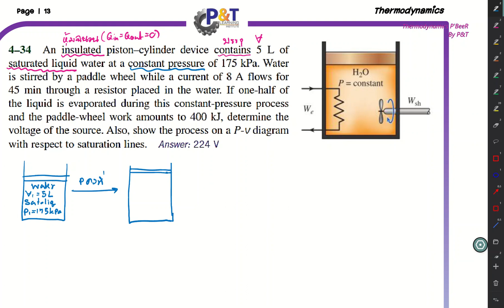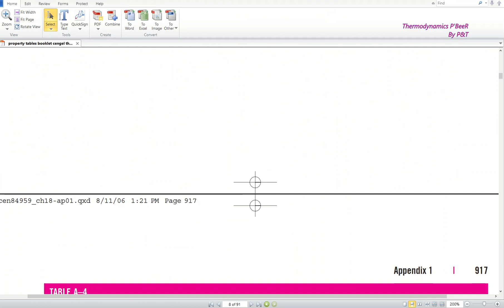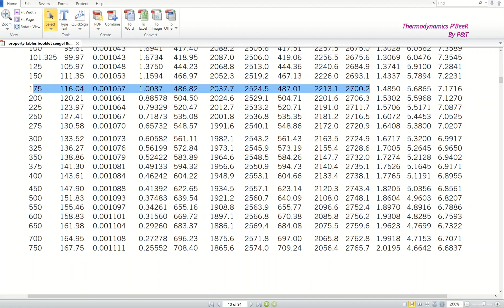Thermodynamics เทอร์โมไดนามิกส์ Cengel บทที่ 4 ข้อ 34